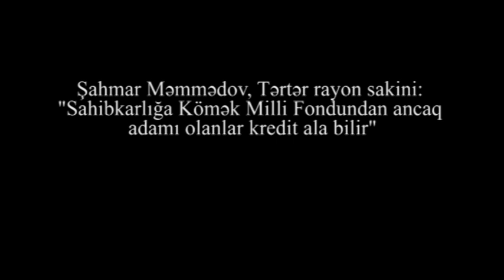"Sahibkarlığa Kömək Milli Fondundan ancaq adamı olanlar kredit ala bilir" - Yad Xəbər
Şahmar Məmmədov, Tərtər rayon sakini: "Sahibkarlığa Kömək Milli Fondundan ancaq adamı olanlar kredit ala bilir. Fondun sədri Şirzad Abdullayev mənə deyir ki, evini girov qoy sonra kredit götür. Evim olsa evimi satıb işimi görərdim daha kredit niyə götürürdüm"